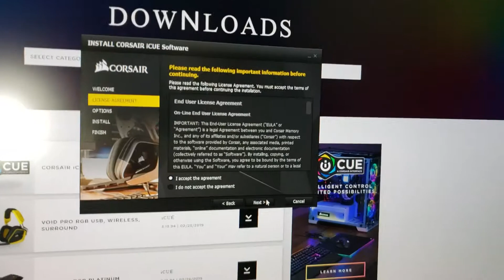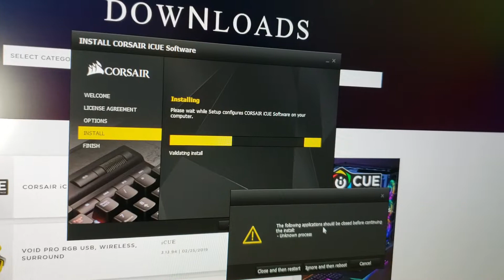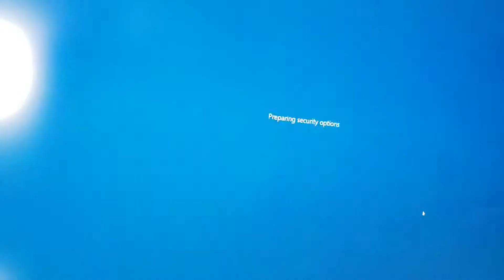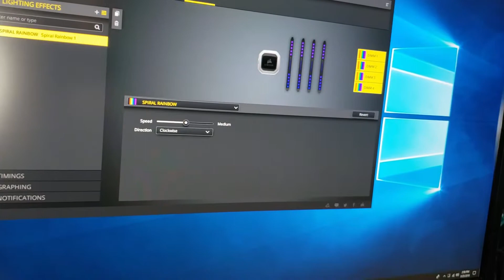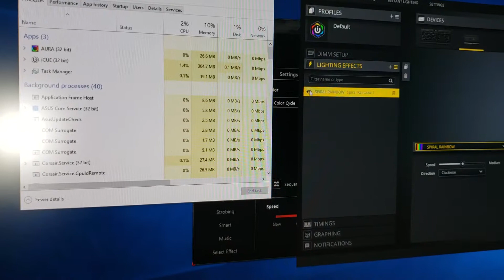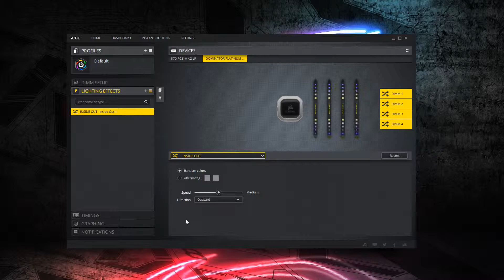Corsair Dominator Platinum RGB RAM - iCUE Software and Lighting Demo/Review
In this video, I demonstrate the addressable lighting effects made possible by Corsair's brand-new Dominator Platinum RGB RAM in combination with its advanced iCUE software suite. Each Dominator Platinum module features a robust heatsink crafted from aluminum, tightly screened high-frequency memory chips, and 12 ground-breaking, individually-addressable Capellix RGB LEDs.

Thank you to Corsair for providing a sample of its Dominator Platinum RGB 4x8GB DDR4-3600 RAM for review.